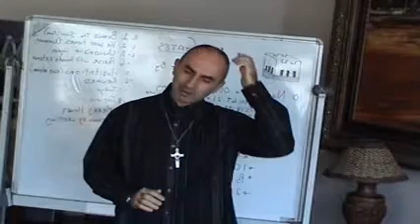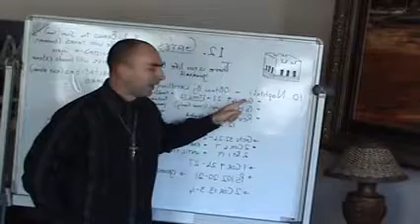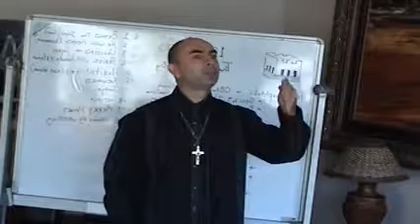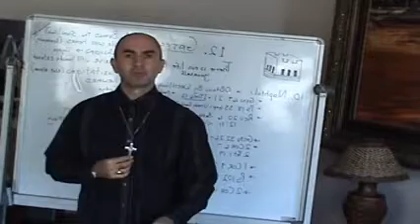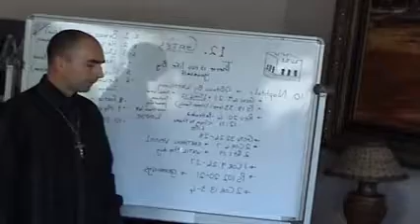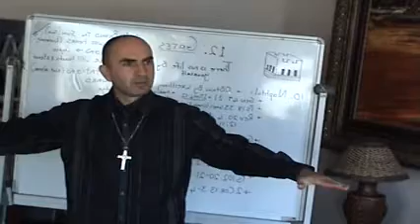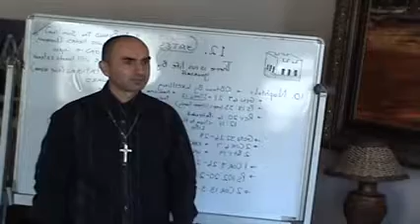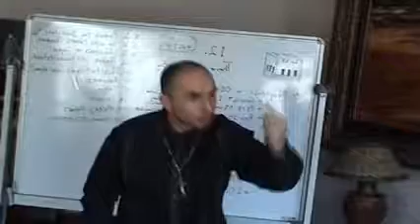Afrikaans: The tenth Gate -Obtain by wrestling